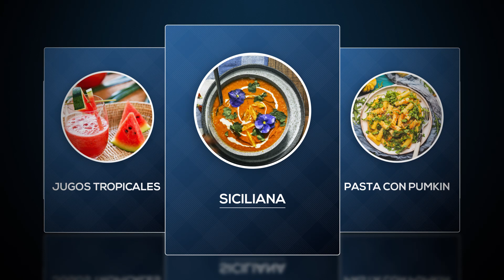MENUS Y CARTA PARA RESTAURANTES ANIMADA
ANIMADO Y EDITADO POR SERGIO GOEZ